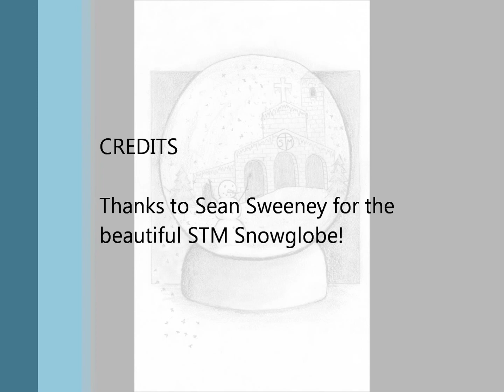Merry Christmas from St. Thomas More.wmv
Merry Christmas from St. Thomas More Catholic School!